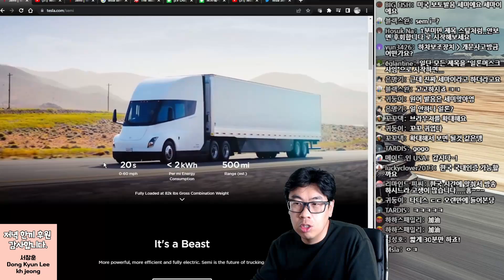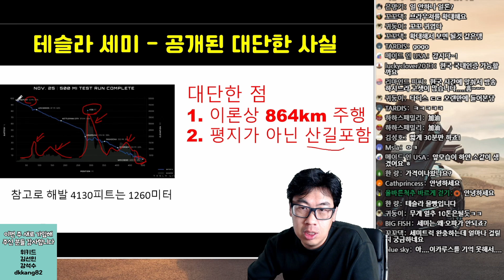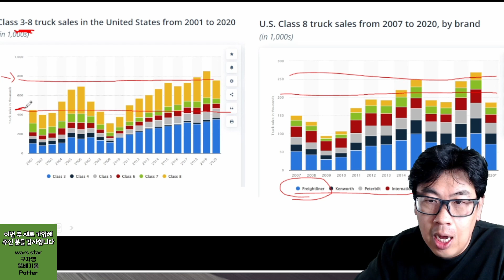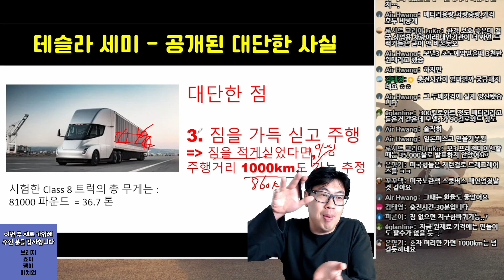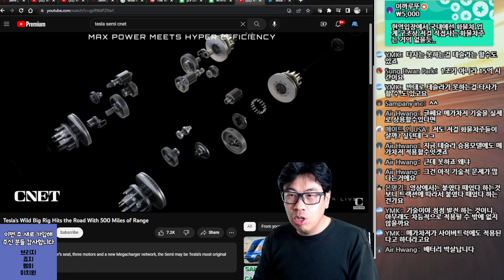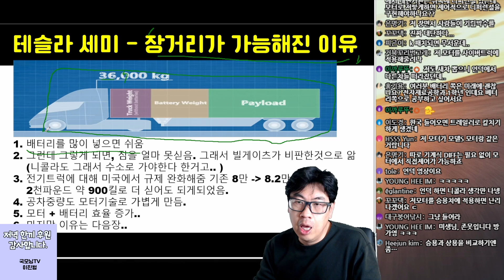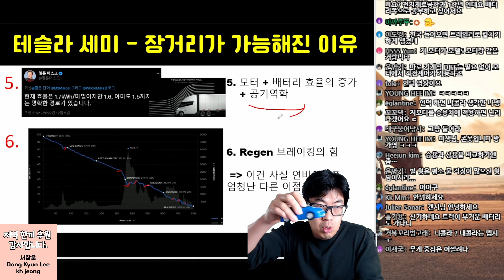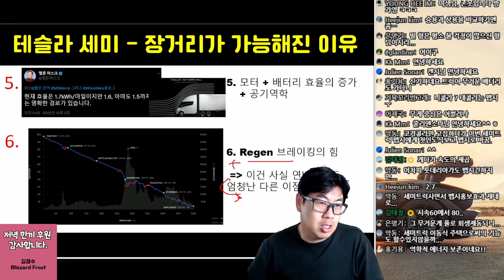테슬라 세미트럭의 모든것 - [1편] 공개된 놀라운 사실들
공개된 사실부터, 공개되지 않은 사실들까지, 모두 총 3편으로 나눠, 꼼꼼하게 분석하여 올려드리겠습니다.

3부 - 테슬라는 이 세미트럭을 판매한게 아닐거라 99% 확신합니다. [테슬라 세미 완벽분석 - 마지막 3편 ]